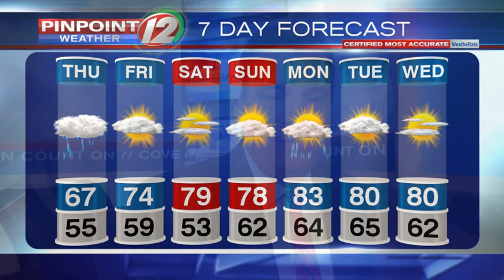WEATHER NOW: Rain, Heavy At Times Thursday